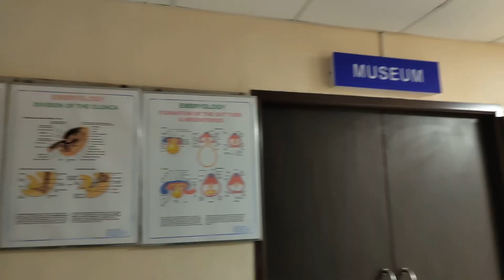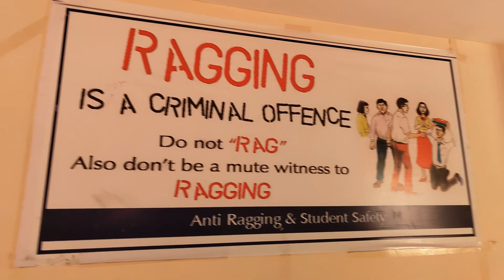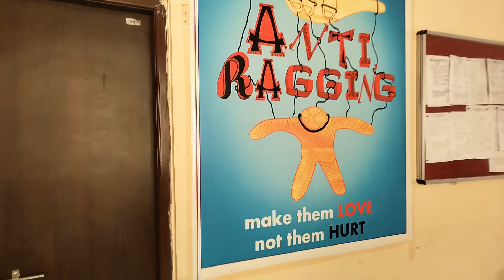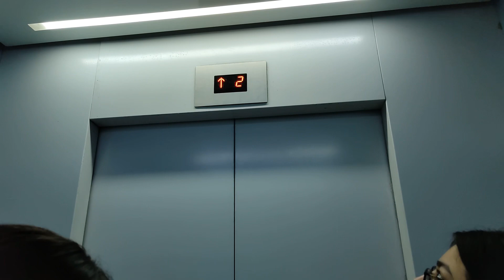IGIMS Patna Classroom vlog | IGIMS College Building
This video is all about IGIMS, Patna academic building. I have shown different departments of IGIMS including Anatomy, Biochemistry, Physiology department and Lecture Theatre 1 and 2

Note (for 2023 batch): Document verification at the time of counseling will occur in Anatomy Department (Block-B)